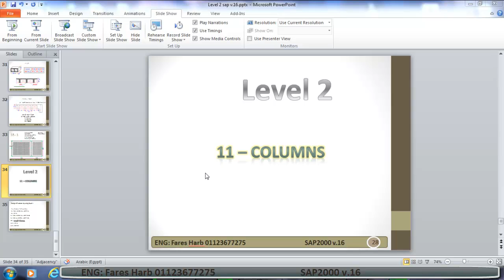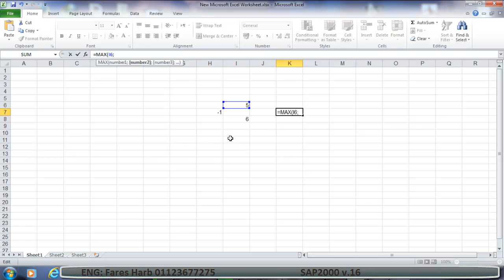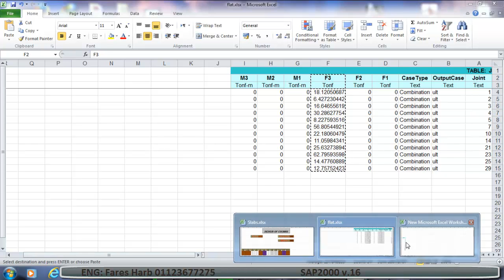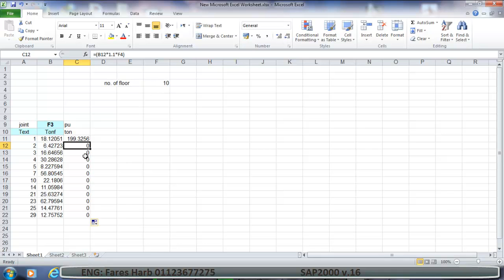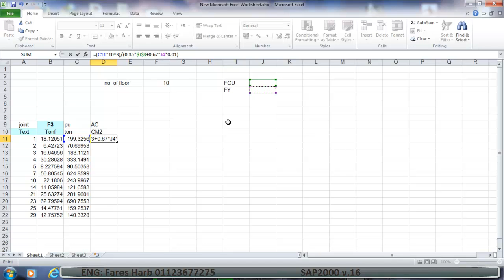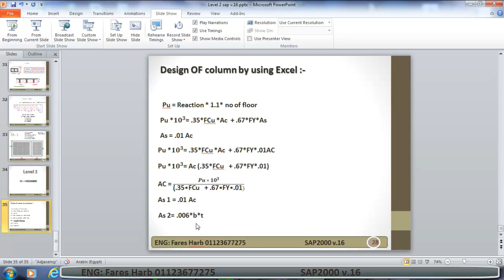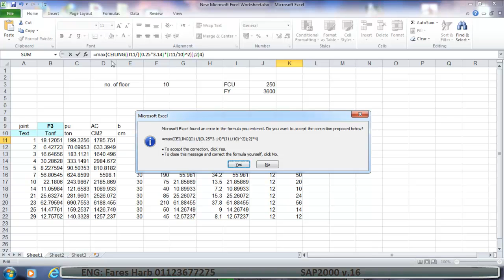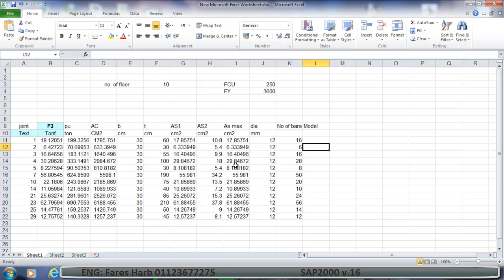11-columns شرح دورة ساب 2000 للمهندس فارس حرب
المحاضرة الحادية عشر شرح دورة ساب 2000 للمهندس فارس حرب لعام 2015